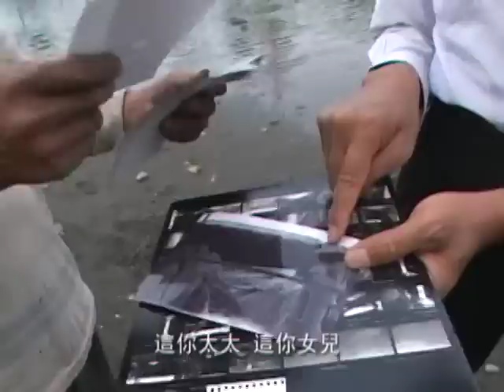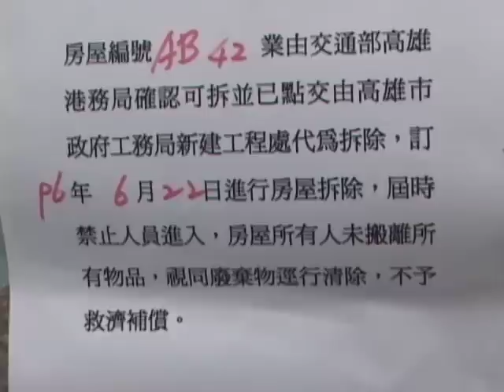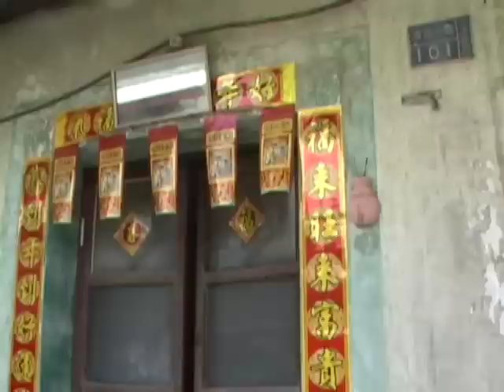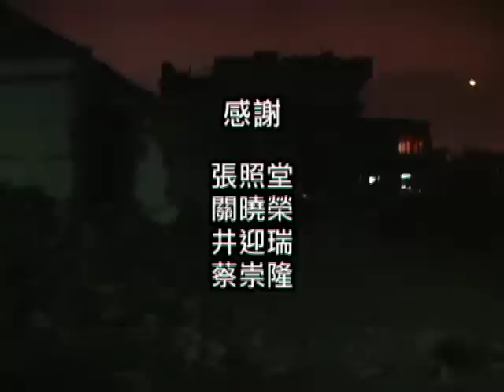2010神腦紀錄片競賽 社會組金牌《紅毛港 家變》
紅毛港　家變
名次：金牌
城市：台南縣
單位：台南藝術大學　紀錄所
參賽者：王振宇 陳穎彥 伍心瑜 韓忠翰 鄒猶新
指導老師：關曉榮 張照堂 蔡崇隆

紅毛港家變影片簡介

2007年高雄港吞吐量排名持續落後至世界第七大港，高雄港務局決定於高雄紅毛港闢建第六號貨櫃碼頭(洲際貨櫃中心)，以符合國際航商的需求，推動自由貿易港區，試圖力挽港口落後情勢，在發創亞太營運中心的工程之下，紅毛港將全部夷為平地，300多年歷史的漁村從此消失於地圖上，這是一段關於在地居民面臨失根過程的生命記憶，操弄著貨櫃吞吐量的那雙無形之手，也改變了他們的命運.